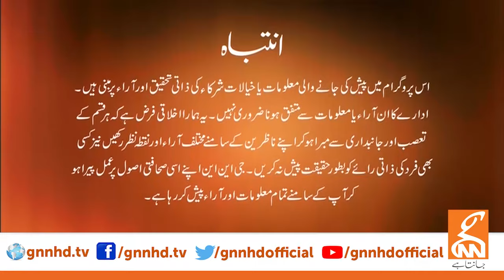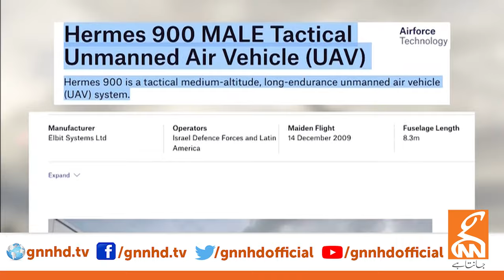LIVE With Dr. Shahid Masood | Freedom | 26 FEB 2024 | GNN